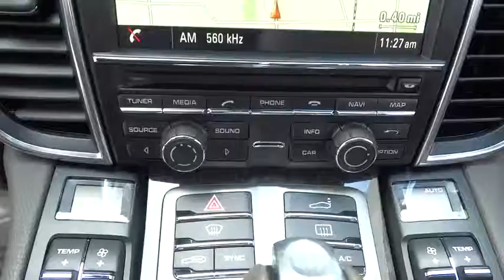2015 Porsche Panamera Oak Brook, Downers Grove, Naperville, Hinsdale, Bolingbrook, IL P823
2015 Porsche Panamera
Napleton Aston Martin: Servicing Oak Brook, Illinois near Downers Grove, Naperville, Hinsdale, and Bolingbrook, IL.

2015 PORSCHE PANAMERA 4 ~ AGATE GREY METALLIC OVER AGATE GREY 14-WAY POWER LEATHER SEATS ~ HEATED STEERING WHEEL ~ LANE CHANGE ASSIST ~ PASM ~ PDLS ~ PARK ASSIST FRONT & REAR WITH REVERSING CAMERA ~ BOSE SURROUND SOUND SYSTEM ~ SOFT CLOSE DOORS ~ PREMIUM PACKAGE ~  Get ready to ENJOY! Are you READY for a Porsche?! Previous owner purchased it brand new! Want to save some money? Get the NEW look for the used price on this one owner vehicle. Having had only one previous owner means that this terrific Panamera is sure to be a favorite among our more educated buyers. Serving all of Chicago, Orland Park, Oak Brook, Naperville, Hinsdale, Lombard, Lisle, Bollingbrook, Joliet and Oak Park for over 30 years,